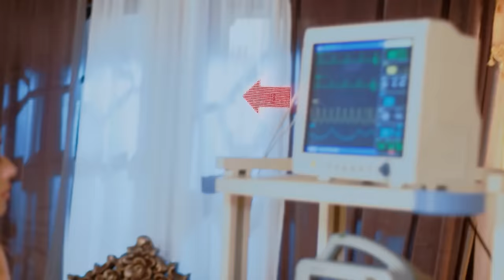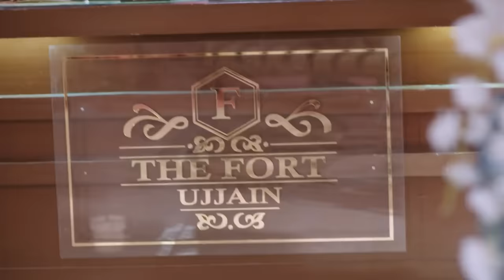Akarsh को Coma में देखकर Jhanvi दुखी हो जाती है | 16 Feb 19 | Daayan | Full Ep.19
Concerned for Akarsh's well-being, Jhanvi receives guidance from Mai's spirit, who informs her about a red stone within the palace. This stone, when touched to Amrit's talisman, could potentially save Akarsh. Meanwhile, Veer overhears Nandini's nefarious plans to harm Jhanvi but is incapacitated by Chandrika before he can alert Jhanvi. Taking hold of Amrit, Jhanvi guides him to the stone, hoping to enact the solution. However, upon contact, Amrit's talisman is absorbed by the stone. Although Akarsh's condition improves, Jhanvi realizes she has been deceived by the witch, who now wields control over Amrit.

Show Name : Daayan
Producer/Star Cast : Mohit Malhotra,Tina Datta,Priya Bathija,Pavitra Punia,Aashka Goradia,Prabhat Bhattacharya,Aakash Talwar,Giriraj Kabra,Amit Singh Thakur,Mishmee Das,Nitanshi Goel,Urfi Javed

Daayan is a Hindi supernatural drama television series starring Tina Datta, Mohit Malhotra and Adaa Khan. The story revolves around a happy couple, Jhanvi and Akarsh, whose lives takes an unexpected turn when a Daayan

Click here  watch Webisode on YouTube ►PL_bx64ia-qJkjIA9saL0Ct2IBAYLH3RyQ